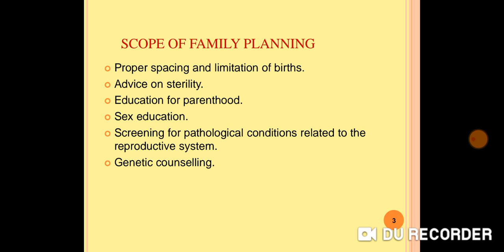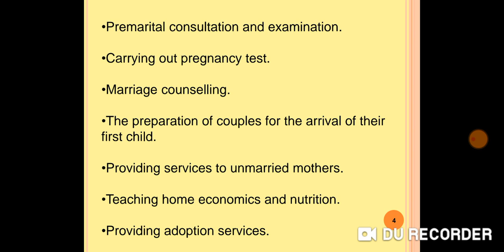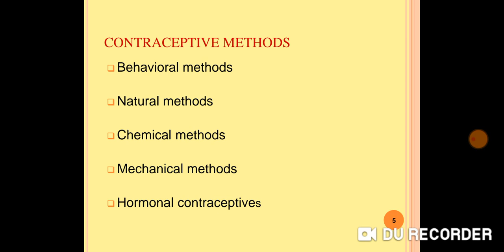Scope of family planning by Dr. Hk. Sheraz Siddiqui